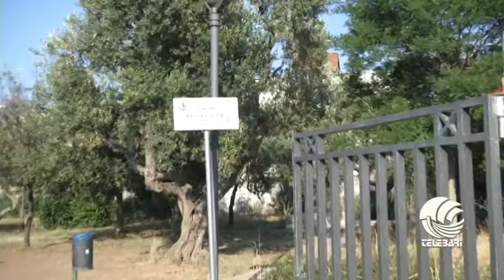Degrado al parco Melvin Jones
Degrado e sporcizia al parco Melvin Jones di via Spilotros a palese. Telebari risponde alla segnalazione dei residenti